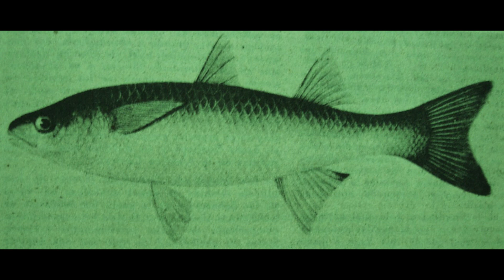ALIMENTOS de REPUBLICA DOMINICANA - TAINOS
En este vídeo exploramos la diversidad de alimentos autóctonos de la Hispaniola, la hermosa isla en la que vivimos, nos trasladamos hasta la época de los taínos y sus raíces alimenticias, para descubrir como inició nuestra cocina tradicional.